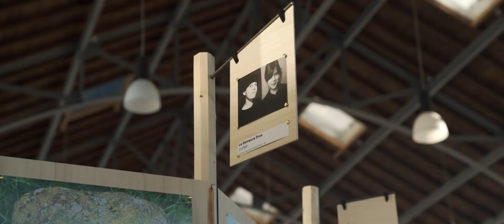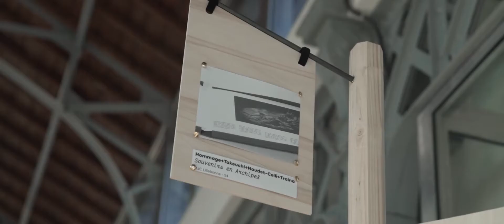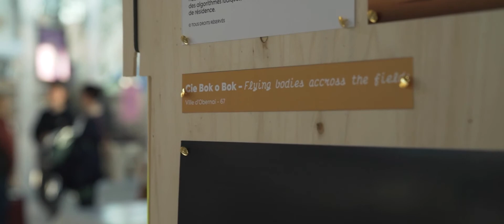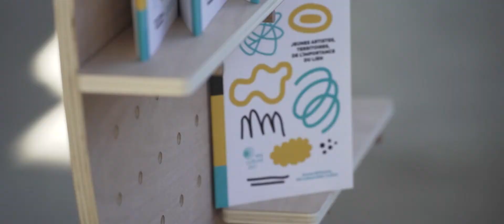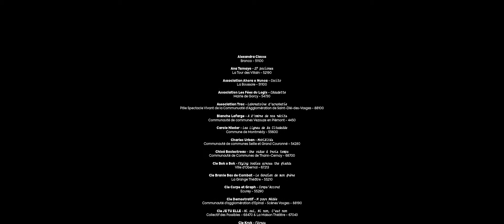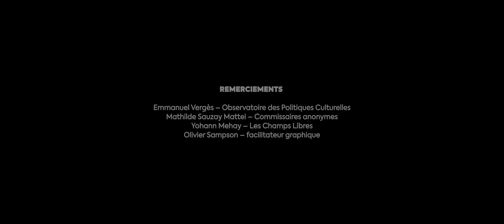Jeunes ESTivants - Eté culturel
Présentation du dispositif Jeunes  ESTivants lancé par la DRAC Grand Est dans le cadre de l'été culturel et coordonné par Scènes et Territoires.